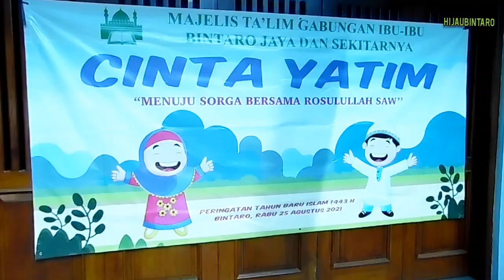MT Gabungan Ibu-Ibu Bintaro Jaya & Sekitarnya Kembali Menyalurkan Santunan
Hijaubintaro.id - Memperingati Tahun Baru Islam 1443 H, pada hari Rabu (25/8) Majelis Taklim (MT) Gabungan Ibu-Ibu Bintaro Jaya & Sekitarnya mengadakan kegiatan “Cinta Yatim Peduli Kami Harapan Mereka” dengan memberikan santunan untuk Yatim & Kebersihan Yayasan Yatim ke 8 Yayasan di Bintaro dskt.

Kegiatan diadakan di kediaman koordinator acara, Tatiek Soeronto di Bumi Bintaro Permai, Bintaro Jakarta Selatan mulai pukul 09.00 hingga 11.30.

Ada 8 Yayasan yang menerima santunan pada kegiatan ini, yaitu:  Yayasan Marhaban Yatama (Sektor 5), Yayasan Al-Mustaqim (Sektor 5), Yayasan Syariah Mandiri (Arinda), Yayasan Dzorratul Qur’an (Kompas), Yayasan Assalamah (Jombang), Yayasan Radhatul Ikhwan (Parigi), Yayasan Griya Syadziliyah (Pladen/Kuricang) dan Yayasan DOM Yadhu (Kodam Raya).  8 Yayasan tsb dipilih dengan kriteria sebagai yayasan yang sangat memprihatinkan dan dihuni oleh para Santri.

Santunan yang diberikan kepada masing-masing yayasan berupa santunan yatim Rp.4.000.000, dana kebersihan yayasan Rp.500.000, transportasi Rp.50.000 dan 1 paket parcel kebersihan yang berisi keranjang parcel plastik porstex, kamper bola, sabun, sikat, masker, disinfektan antiseptic, dan sprayer 2 liter semprotan senilai Rp.300.000

“Alhamdullilah, kami bersyukur kepada Allah SWT. Berkat doa kita semua acara ini berjalan dengan lancar, sukses dan barokah. Terima kasih kepada ibu-ibu para donatur yang telah menyumbangkan sebagian hartanya untuk kegiatan ini. Semoga Allah memberikan balasan dan pahala yang berlipat ganda. Terima kasih juga kepada segenap panitia yang telah menyelenggarakan kegiatan ini dengan sukses, dan kita semakin kompak, “ ujar Hj. Dra. Fathimah Said Agil Al Munawwar, ketua MT Gabungan Ibu – Ibu Bintaro Jaya dan Sekitarnya.